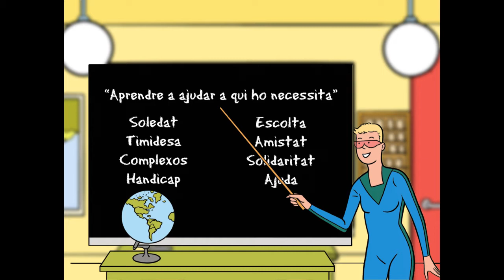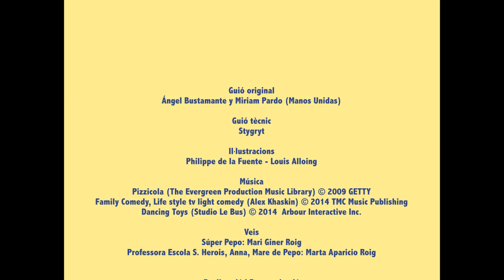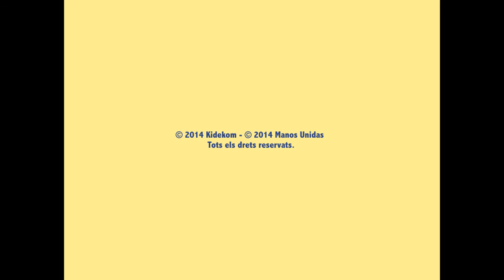Super Pepo y Ana. Valenciano | Manos Unidas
En este capítulo, Super Pepo recuerda su primer año en la Academia de Superhéroes de Jotam, y cómo consiguió su primera capa.